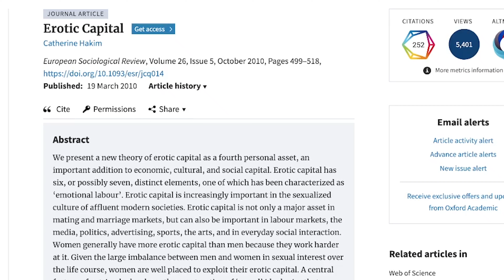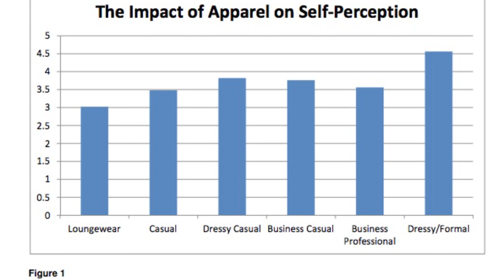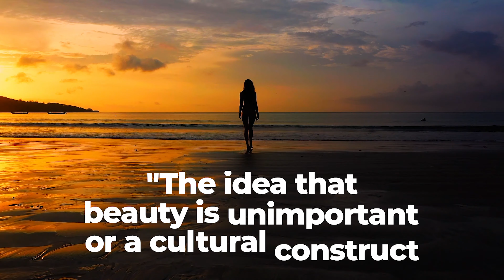Why Fashion and Fitness Are Inextricable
Hey, here's a funny little video I made on my thoughts on the interplay of fashion and fitness. I realized it would have made sense to include, like, my "rules" for dressing well or something, and I actually filmed a series with some other menswear YouTubers you might get some value out of: